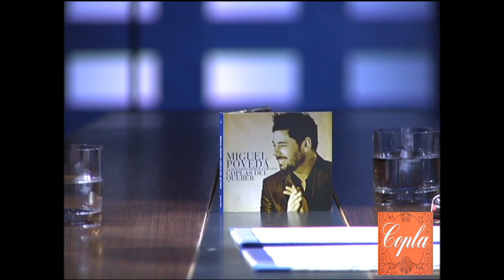Miguel Poveda - Entrevista (2009)